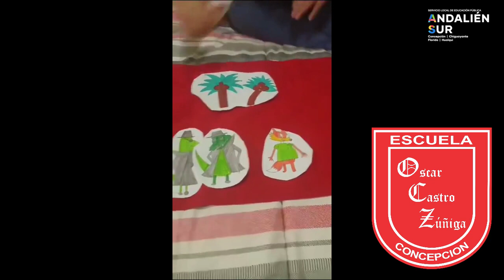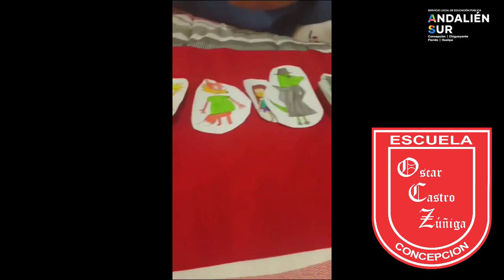"Bartolo y los cocodrilos mágicos", de Mauricio Paredes, leído por Brithany Viloria Cordero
En la Escuela Óscar Castro Zúñiga, la lectura es fundamental para desarrollar otras habilidades. Como parte de esta construcción de una lectura fluida, Brithany Viloria Cordero, estudiante de 4to básico 2023, nos cuenta la historia de "Bartolo y los cocodrilos mágicos", de Mauricio Paredes.